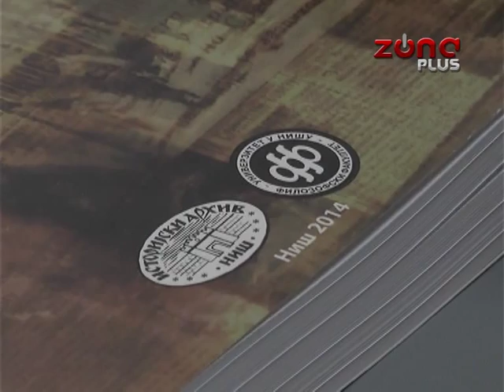PROMOVISANA KNJIGA “NIŠ U LISTU NOVO VREME”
Na Dan oslobodjenja Niša u Drugom svetskom ratu, promovisana je knjiga “Niš u listu Novo vreme 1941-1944”.  Autori knjige,  dvoje istoričara, Milena Žikić i Boban Janković, kažu da su se trudili da rekonstruišu život Nišlija u ratnim godinama. Knjiga je promovisana u Gradskoj opštini Pantelej.